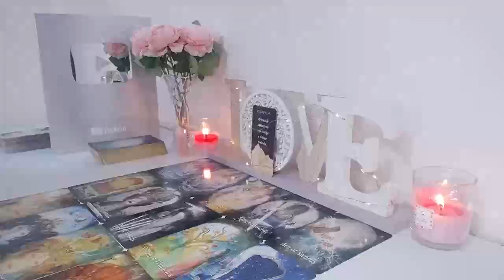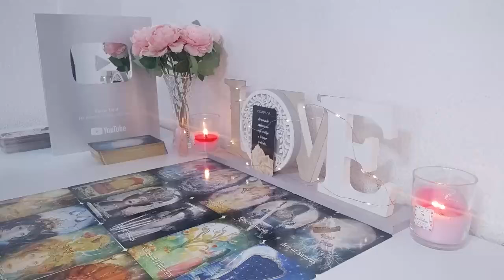LEO💜 SOMEONE WHO BROKE YOUR HEART/REJECTED U IS ABOUT TO SAY 'I LOVE YOU'😲🥰 GET READY😉🔥"NOV